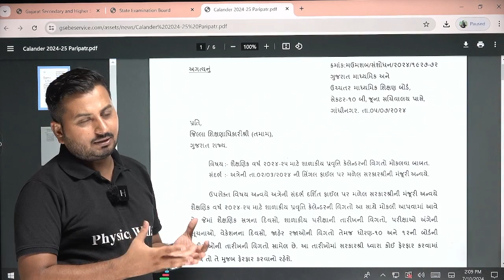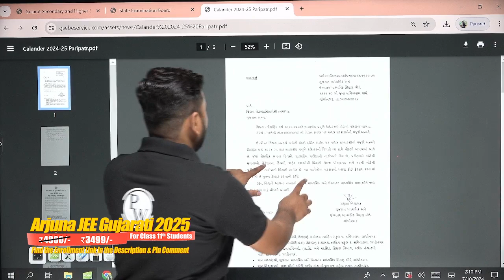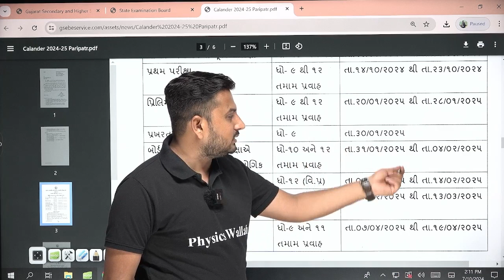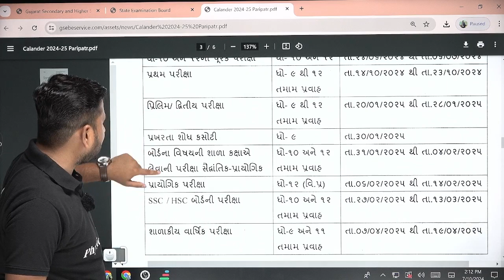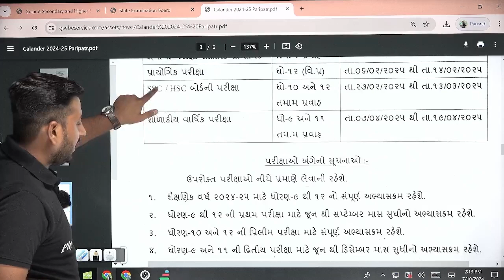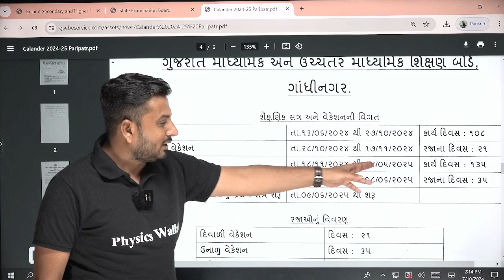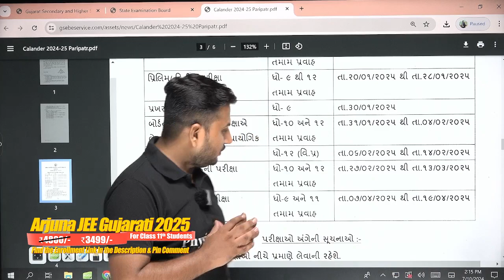ગુજરાત બોર્ડ નું Academic Calendar જાહેર | પહેલીવાર વહેલી લેવાશે Board ની પરીક્ષા, જાણો તારીખ!